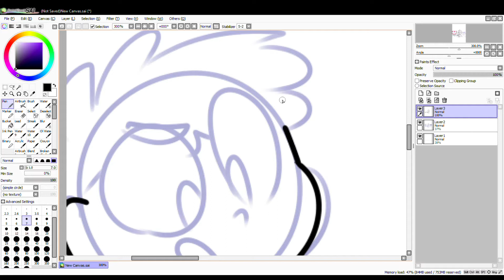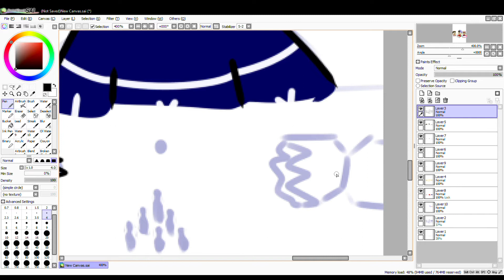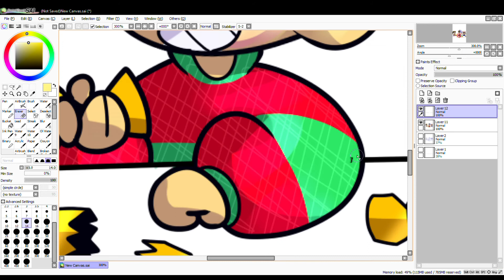Christmas | MERRY CHRISTMAS | Speed Paint